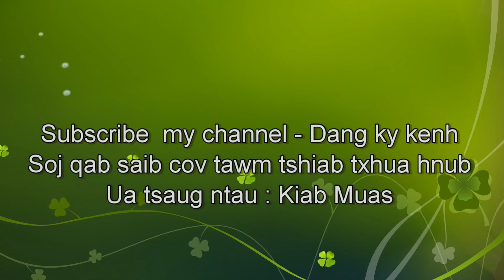Am nkaub Coj Kiab Mus Cuab Ntses (Qub video) p3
✪This " Kiab Muas  " Channel, i Want to show you About travel and Daily video vlogs in countryside Vietnam.
-Xav tau Ncig teb chaws: Kiab Muas
-Xav tau Dab neeg: Kiab Muas
► Copyright!!

Please good luck everytimeWelco